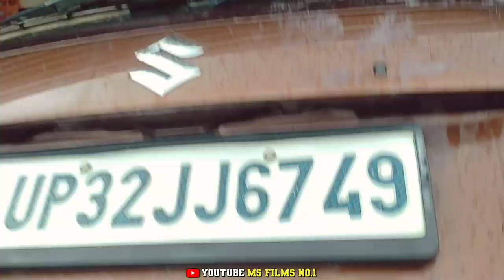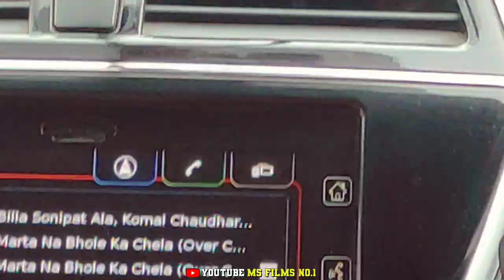New_vlog|अचानक हम कहां आ गये?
🙏👍Dhanyvad doston👍🙏

                           🙏❤️Thankyou❤️🙏